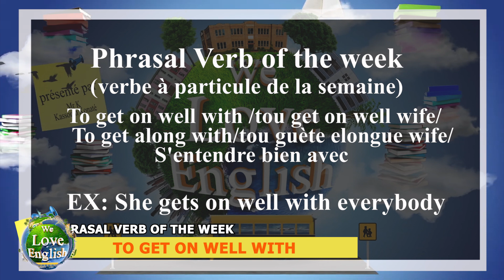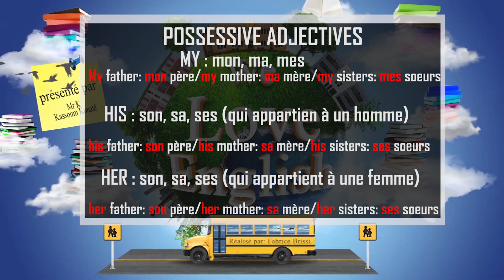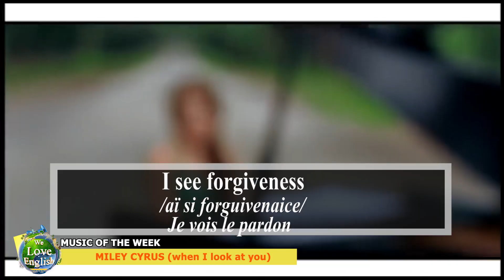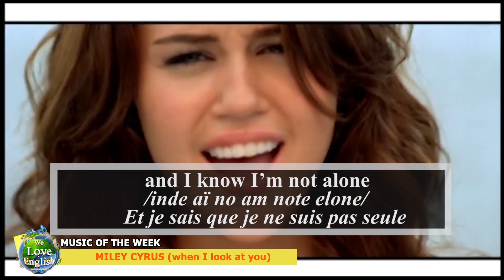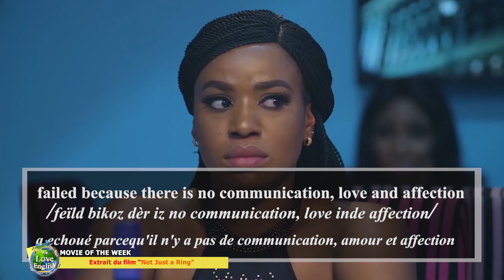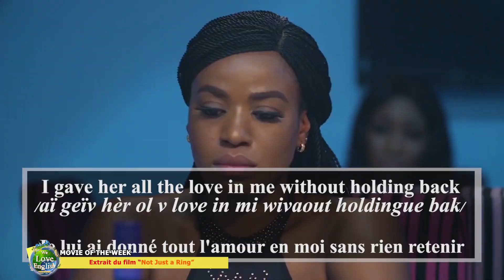We Love English N°9 Yacouba Berthe and Fode Camara